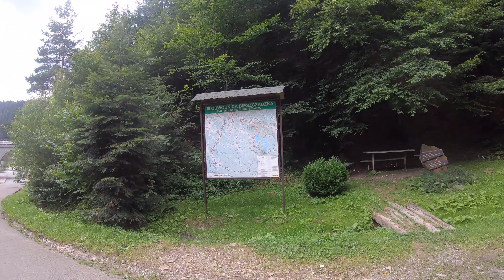MTB Komańcza - Puławy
Komańcza - Pulawy
MTB
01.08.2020